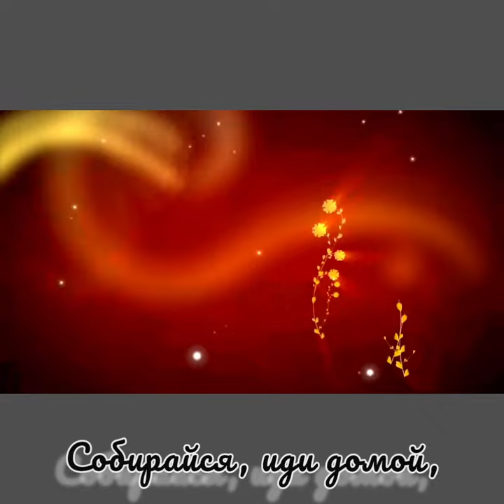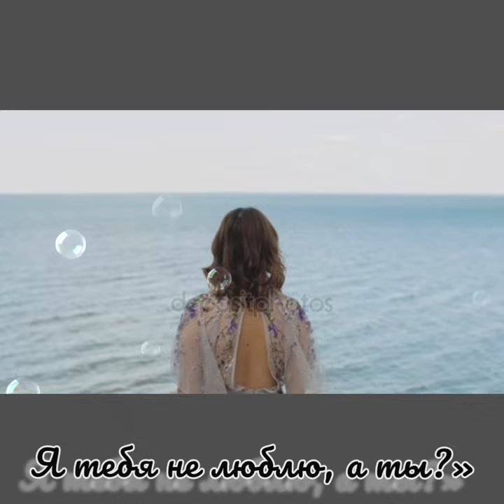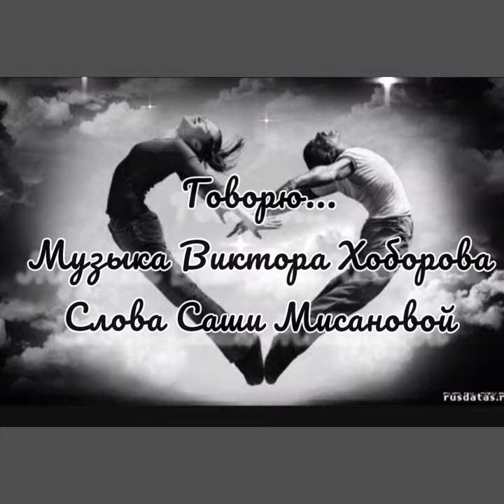Говорю... - Музыка Виктора Хоборова, слова Александры Мисановой.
Demoversia.

Александра Мисанова (Кукла Саша)
ГОВОРЮ...

Говорю: «Не люби, забудь,
Выбирай себе новый путь,
Выбирай вопреки и для,
Но, пожалуйста, не меня».

Говорю: «Не кричи, не вой,
Собирайся, иди домой,
Задыхайся в любом огне,
Но, пожалуйста, не по мне».

Говорю: «Не прощай, не жди
Разворачивайся, иди...
И в любви полыхай любой,
Но, пожалуйста, не со мной».

Говорит: «Не прощу, не жду,
Не зову, не кричу, уйду...
Вот дорога, а вдоль — цветы...
Я тебя не люблю, а ты?»